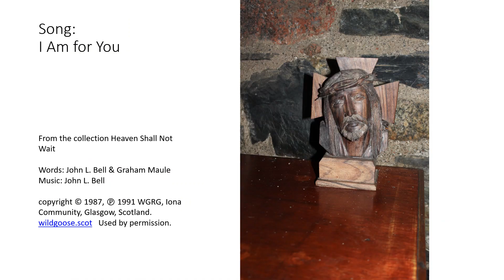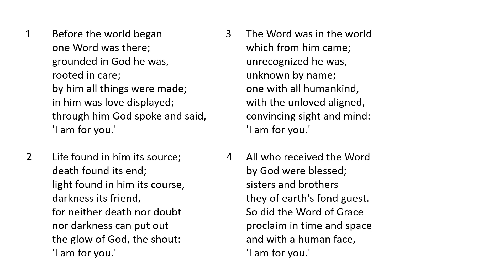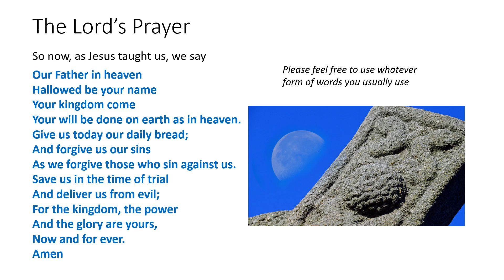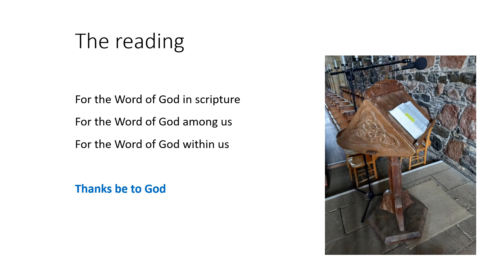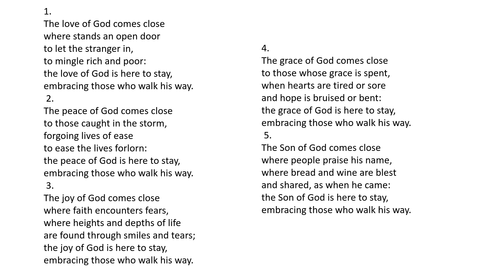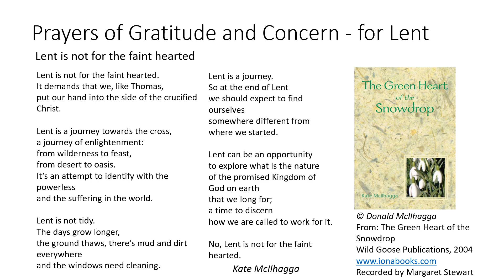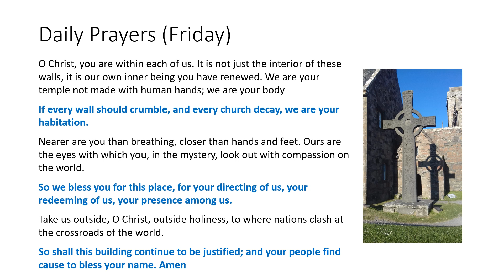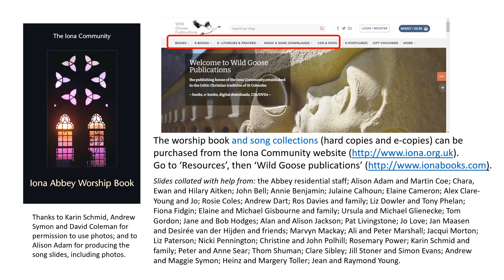Morning Worship with the Iona Community Friday 24th February 2023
Welcome to the Iona Community.

You will find more information about the resources we use in the Daily Office
We are grateful for the bible commentary of the Anglican Diocese of Montreal

We are a dispersed Christian ecumenical community working for peace and social justice, rebuilding of community and the renewal of worship. We are a community of men and women from different walks of life and different traditions in the Church engaged together, and with people of goodwill across the world, in acting, reflecting and praying for justice, peace and the integrity of creation. We are convinced that the inclusive community we seek must be embodied in the community we practise.

The Iona Community is a Scottish company registered at Suite 9, Fairfield, 1048 Govan Road, Glasgow, G51 4XS.
Charity No. SC003794 Company No: SC096243